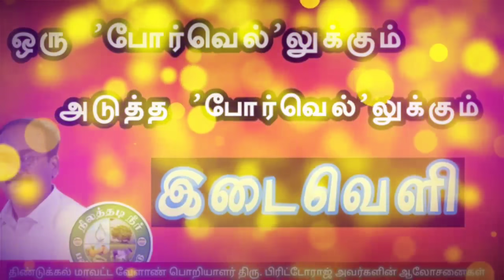ஒரு போர்வெல்லுக்கும் அடுத்த போர்வெல்லுக்கும் இடைவெளி தேவையா? பிரிட்டோராஜின் ஆலோசனைகள் 9944450552